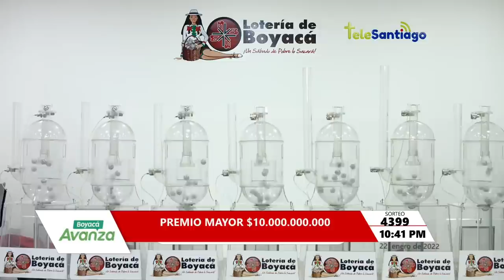Lotería de Boyacá PREMIO MAYOR Resultado Sábado 22 de enero 2022 ✅🥇🔥💰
Hola buenas noches, te presentamos los resultados de las loterías y chances en Colombia, vamos con el Resultado para la Lotería de BOYACÁ del Sábado 22 de enero de 2022.

lotería boyacá
resultado Boyaca
sorteo Boyaca
resultado boyacá
boyacá lotería
chance Boyaca
lot Boyaca
boyacá sorteo
Resultados Lotería de Boyacá, Lotería del Cauca, Baloto revancha y sorteo Astro Lunaúltimo sorteo
Resultados Lotería de Boyacá, Lotería del Cauca, Baloto revancha y sorteo Astro Luna y cauca
Boyaca
Resultados Lotería de Boyacá, Lotería del Cauca, Baloto revancha y sorteo Astro Lunahoy